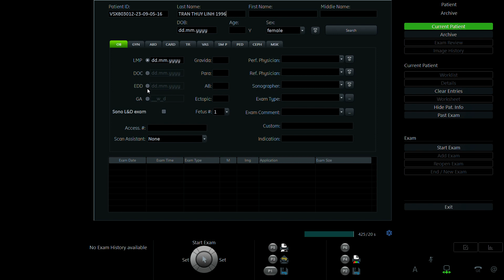TRẦN THÙY LINH 1996